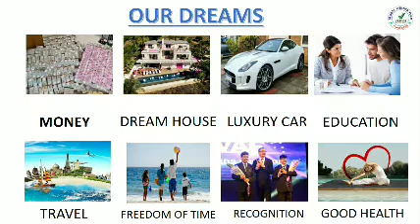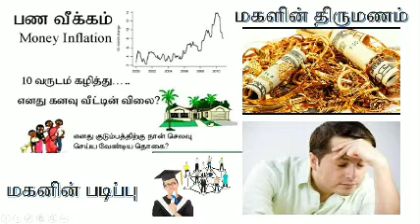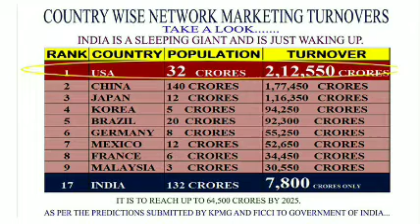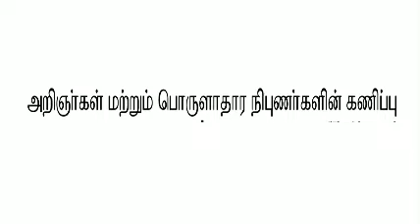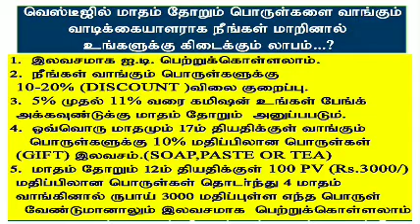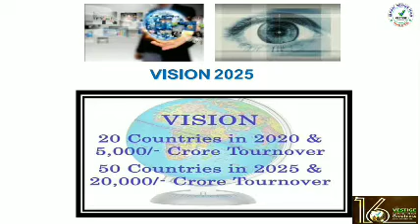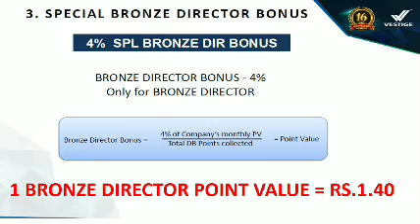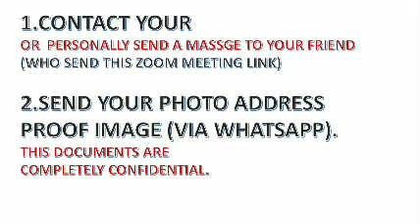VESTIGE ONLINE BUSINESS OPPORTUNITY . CHANGE YOUR SHOP CHANGE YOUR LIFE.. PART 1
PART 1
vestige Tamil Plan